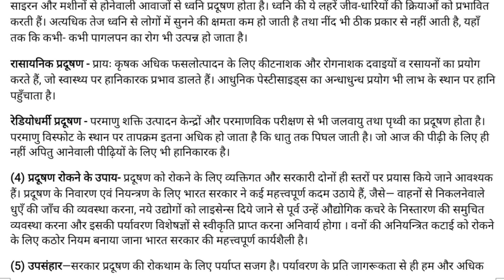पर्यावरण प्रदूषण पर निबंध | Paryawaran Pardushan Par Nibandh | Nibandh Kaise Yaad kare | Essay निबंध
पर्यावरण प्रदूषण पर निबंध कैसे लिखें ,how to write essay on pollution in Hindi nibandh writing,nibandh Kaise likhe board exam ,Mein class 10th 12th, Paryavaran Pradushan per nibandh ,Pradushan ki samasya per nibandh ,पर्यावरण प्रदूषण समस्या और समाधान निबंध कैसे लिखें ,essay on environment pollution ,Hindi nibandh Paryavaran Pradushan per Kaise likhen ,
,Paryavaran Pradushan per nibandh class 10 ,पर्यावरण प्रदूषण का निबंध ,Paryavaran Pradushan per nibandh class 12th ,प्रदूषण की समस्या और समाधान पर निबंध ,class 10th  IBOARD EXAM MAIN COPY KAISE LIKHE,/HOW TO WRITE COPY IN BOARD EXAM/Topper कॉपी कैसे लिखते हैं ?

Paryavaran Pradushan per nibandh ||पर्यावरण प्रदूषण पर निबंध कैसे लिखें ,essay on environmental pollution ,पर्यावरण प्रदूषण की समस्या और समाधान पर निबंध

paryavaran per nibandh likhiye

paryavaran pradushan aur samadhan

paryavaran pradushan hindi mein

paryavaran pradushan in hindi

paryavaran pradushan ki samasya nibandh

paryavaran pradushan ko samjhaie

paryavaran pradushan nibandh ruprekha sahit

paryavaran pradushan per chart

how to write essay and pollution Hindi writing ,

paryavaran pradushan per ek nibandh

paryavaran pradushan ruprekha sahit nibandh

paryavaran sanrakshan ki avashyakta

निबंध पर्यावरण प्रदूषण

hindi nibandh

nibandh lekhan

paryavaran pradushan samasya aur samadh...

पर्यावरण प्रदूषण पर निबंध रूपरेखा सहित

प्रदूषण का निबंध

प्रदूषण निबंध

jal pradushan par nibandh

paryavaran per nibandh hindi mein

paryavaran per nibandh likhen

paryavaran pradushan ki samasya

paryavaran per pradushan

paryavaran pradushan ke karan

paryavaran pradushan per lekh

paryavaran pradushan per ruprekha sahit ni...

paryavaran pradushan ruprekha sahit

paryavaran sanrakshan nibandh

paryavaran suraksha

pryavrn prdusan

जल ही जीवन है निबंध

प्रदूषण एक समस्या हिंदी निबंध

class 10 hindi me nibandh kaise likhe

class 10 nibandh lekhan

class 10th hindi nibandh kaise likhen

class 10th hindi nibandh paryavaran pradus...

class 12 hindi me nibandh kaise likhe

class 12 hindi nibandh important 2024

class 12 nibandh lekhan

class 12th board exam 2024 me copy kaise I...

class 12th hindi ka nibandh kaise likhen

class 12th hindi nibandh

class 12th hindi nibandh kaise likhen

पर्यावरण प्रदूषण पर निबंध बताइए

पर्यावरण प्रदूषण पर निबंध हिंदी में class 10

प्रदूषण कितना घातक निबंध

प्रदूषण की समस्या

बेटी बचाओ बेटी पढ़ाओ पर निबंध

बेरोजगारी की समस्या पर निबंध

विज्ञान पर निबंध

विज्ञान वरदान या अभिशाप हिंदी निबंध

सड़क सुरक्षा पर निबंध

हमारा विद्यालय पर निबंध

हिंदी का निबंध

class 10 hindi me important nibandh

class 10 paryavaran pradushan par nibandh

class 10th nibandh

environment pollution essay in hindi

hindi ke paper mein nibandh kaise likhen

hindi mai nibandh kaise likhe

hindi mein nibandh kaise likhenge

hindi nibandh kaise likhen

swachh bharat abhiyan par nibandh

swachh bharat abhiyan per nibandh

vayu pradushan ka nibandh

पर्यावरण पर निबंध हिंदी में

पर्यावरण प्रदूषण कारण एवं निदान

पर्यावरण प्रदूषण पर निबंध हिंदी में

पर्यावरण प्रदूषण समस्या और समाधान

बेरोजगारी पर निबंध

12th hindi nibandh

aatankwad ka nibandh

aatankwad par nibandh class 10

 हिंदी के पेपर में आने वाला महत्वपूर्ण निबंध पर्यावरण ,